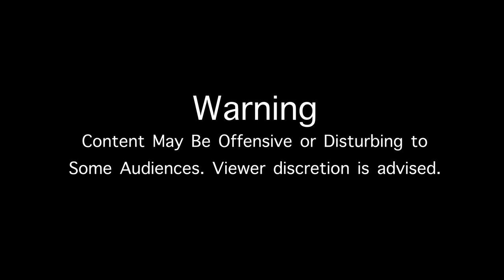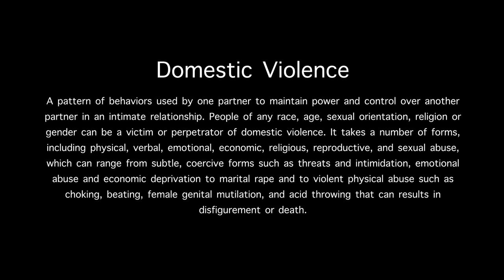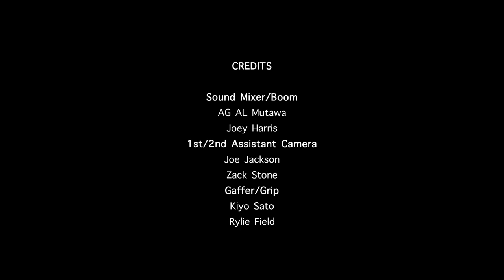"Birthday Cake" RIT student short film about domestic violence starring Karson LaForce and Dayandra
"Birthday Cake" RIT student short film about domestic violence starring Karson LaForce and Dayandra de Miranda Leao.

Directed by: Wendy Wang
Director of Photography: Kimberly Mac
Also Starring Kaitlyn Auyeung